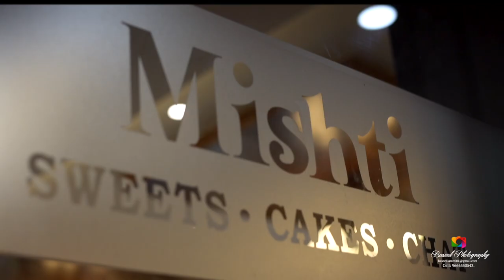Bhaseed Photography Mishti Sweets